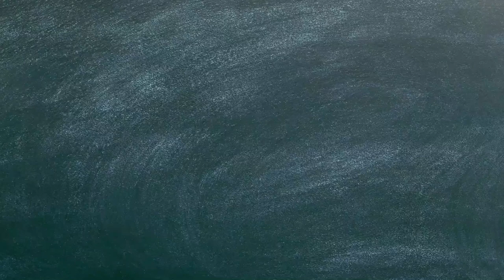Naam (নাম) | Narendranath Mitra | Detailed Explanation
লেখক নরেন্দ্রনাথ মিত্র রচিত নাম গল্পের সম্পূর্ণ লাইন ভিত্তিক আলোচনা এই ভিডিওতে রাখা হয়েছে।

‘নাম 'গল্পটির মধ্যে দুটো ভিন্ন পরিবারের এক মা ও  এক ছেলের মধ্যেকার এক আকুতির প্রকাশ লেখক দেখিয়েছেন। যেখানে অন্যের বাড়ি কাজ করতে এসে তার প্রিয় নামটা হারিয়ে এক ছেলে নিজের অস্তিত্ব হারানোর যন্ত্রণা পেয়েছে, আবার অন্যদিকে এক মৃত্য সন্তানের মা তার নিজের ছেলেকে হারিয়ে সেই নাম ধরে আর না ডাকার যন্ত্রণা অনুভব করেছে ন। গল্প শেষে অবশ্যই দুজনে দুজনের মতো করে তাদের হৃদয়ের সুখ লাভ করতে পেরেছে।

This is the detailed explanation of the story Naam (নাম), for the students of CISCE board, appearing for ICSE , class 10 exams, as well as for any other exam where it is in the syllabus. This story is there for both class 9, and class 10 students. This story is written by Narendranath Mitra (নরেন্দ্রনাথ মিত্র).

নাম- নরেন্দ্রনাথ মিত্র

You will surely be rewarded for that, as I will guide all my viewers, through the path, which will lead them to reach above 90% in Bengali, in the board exams. If you have any doubt on any particular part, be free to ask you question in the comment section. I will be answering them.

16) Karok Bibhokti Discussion Part- 1 17) Tips for Bakya Poriborton Part 1 18) Tips for Bakya Poriborton Part 2

Mrs S. Chatterjee
M.A.(Bengali) , C.U.
B.Ed
20 yrs+Teaching Experience [School + Private]
Location: Bally Ghat, Howrah-711201